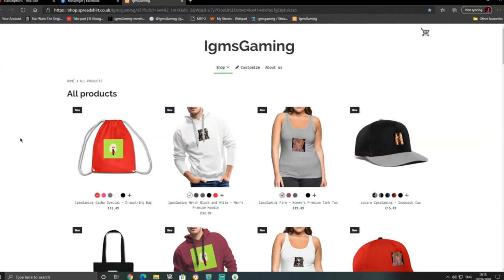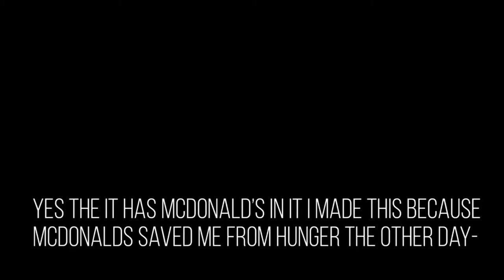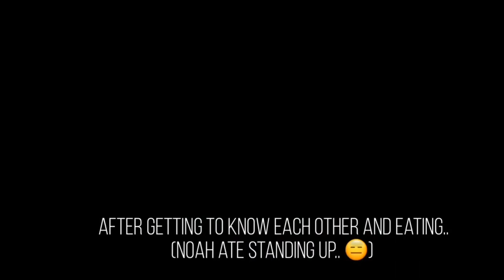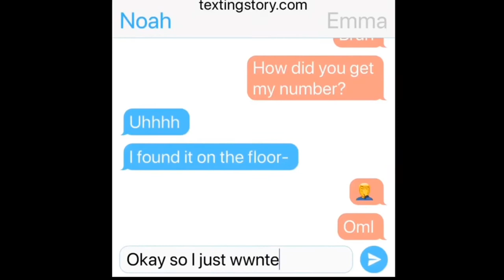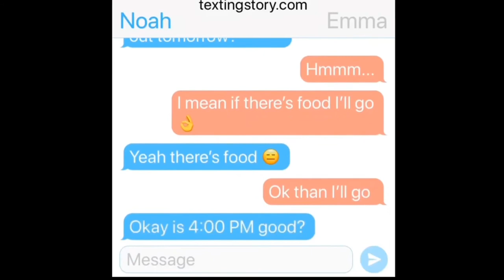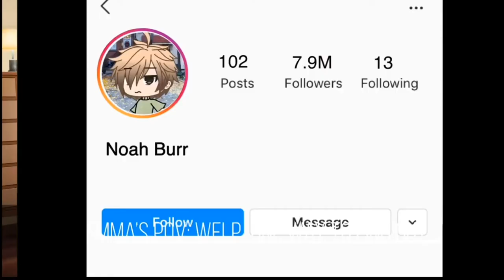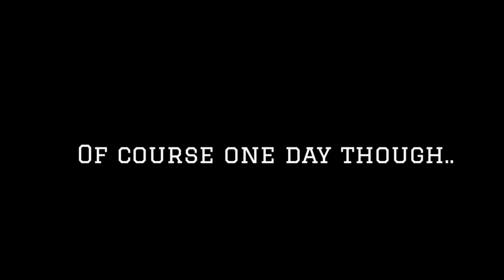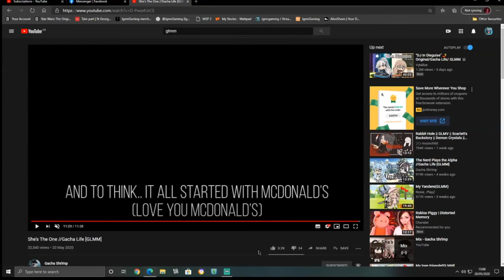She's the one A Gacha Life Reaction video!